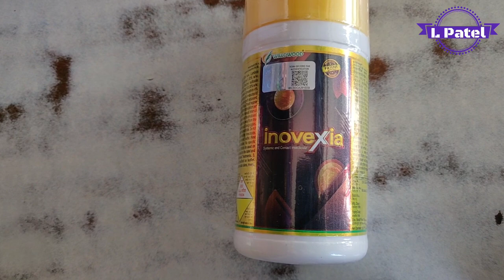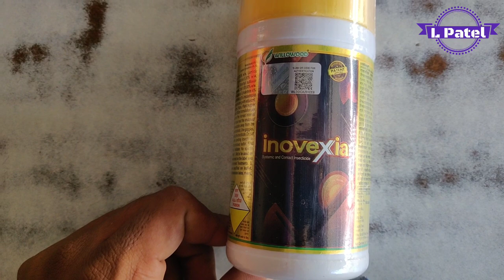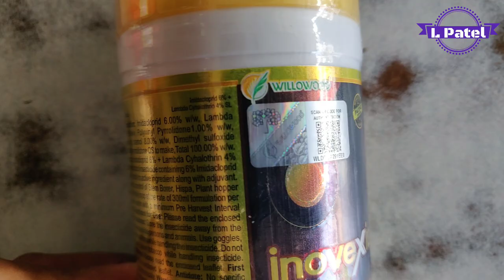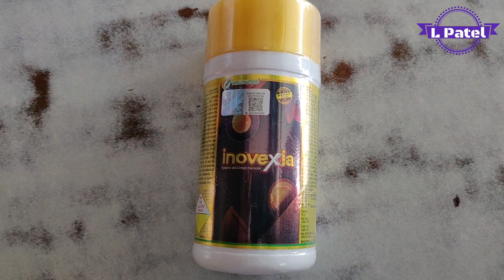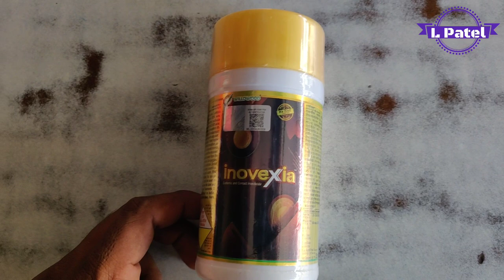क्या ये दवाई सभी इल्लियों को मार सकती है inovexia willowood